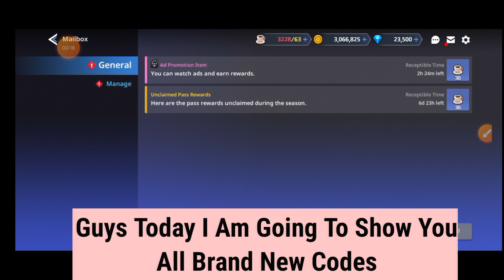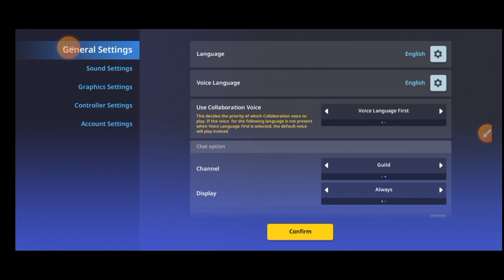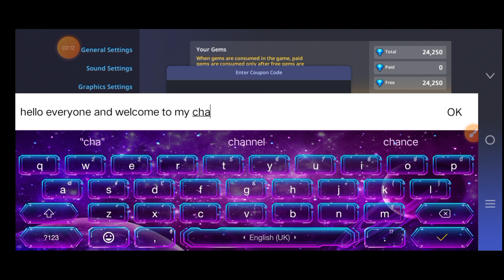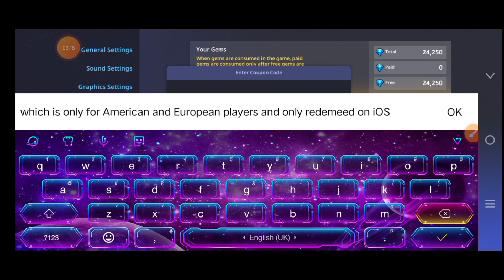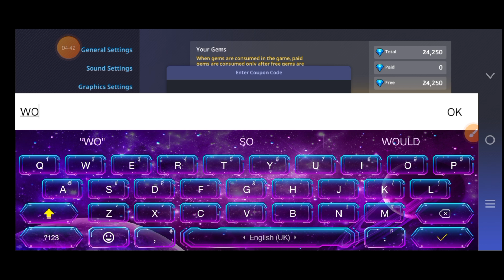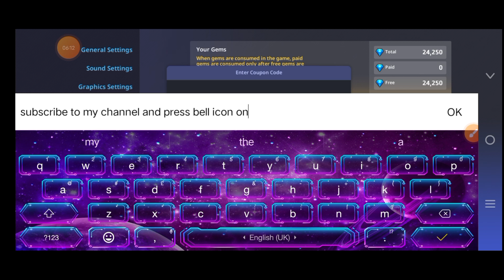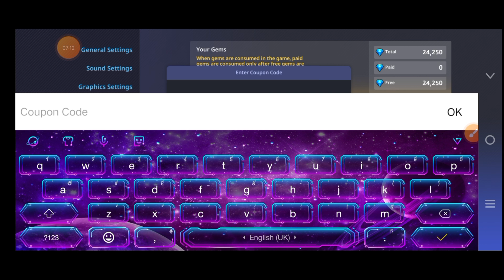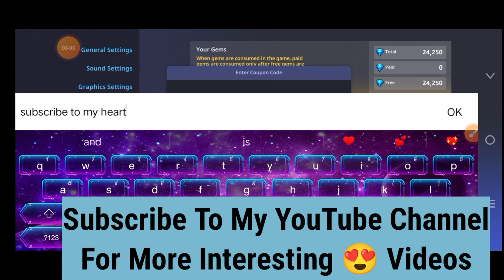"Don’t Miss Out! Latest Guardian Tales Codes of November 2024"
Discover the latest Guardian Tales codes for November 2024 to unlock exciting rewards! Don’t miss out on these exclusive codes to enhance your Guardian Tales experience with free in-game gifts, rare items, and much more. Watch now and get your rewards!

📌 ABOUT ME:
"Welcome to Gaming Trivia Clo! Your ultimate stop for the latest redeem codes, tips, and hidden tricks for your favorite games. Dive into gaming with exclusive codes, updates, and trivia that keep you ahead in the game.